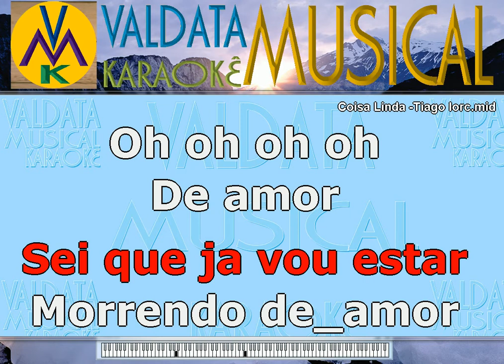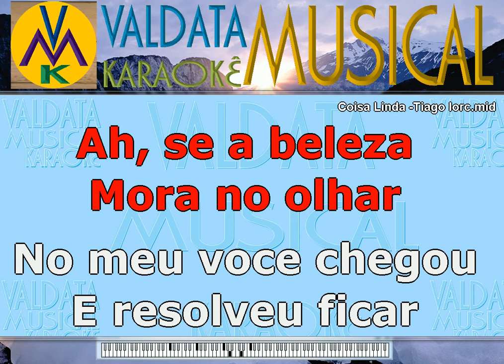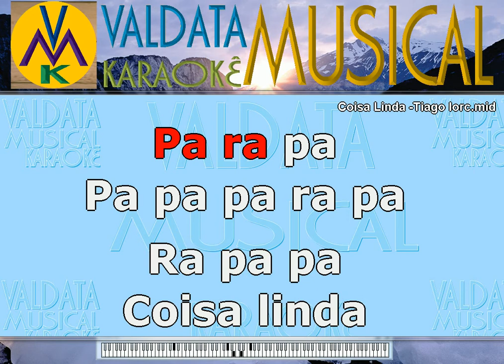Coisa Linda Tiago Iorc Karaoke